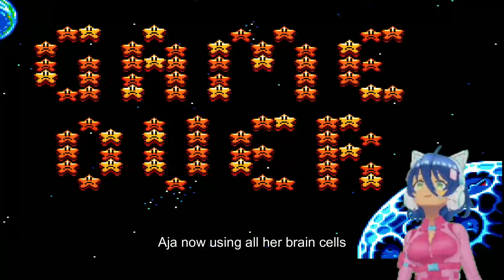Trying out 3 James Pond games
ajabateson smallvtuber retrogamingvtuberHey, this is spy Aja and here is the mission. I am trying out James Pond games for the mega drive/genesis for sweets. Best deal ever~~♥ Note never played these so forgive me if this like your favorite game this is just a blind look at them. Also, I am aware there are more games of him out there that's another mission. but I hope you enjoy, don't forget to leave a like to see more James pond games maybe I will give them a healthy try another day.
Intro - 00:00
James Pond - 00:43
James Pond 2 - 11:11
James Pond 3 - 20:40